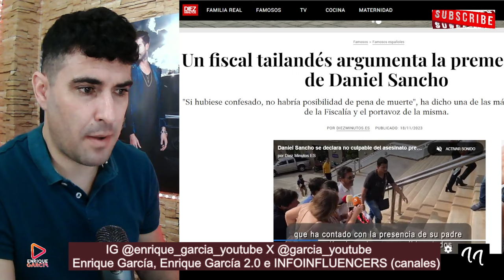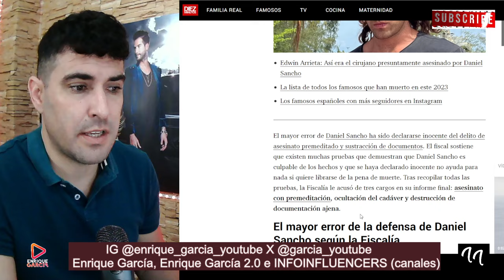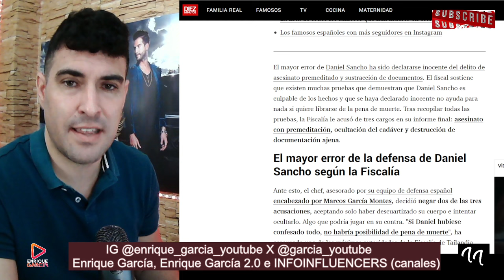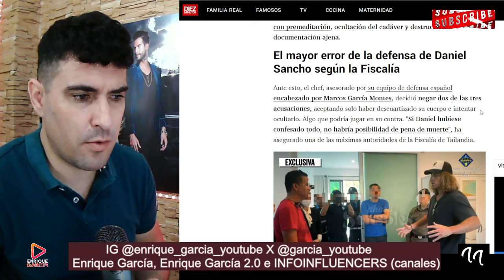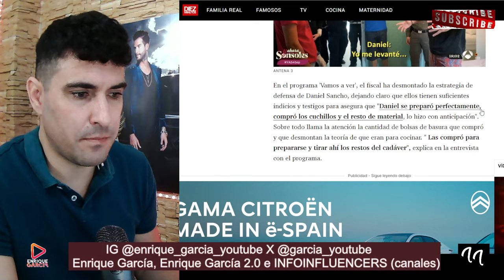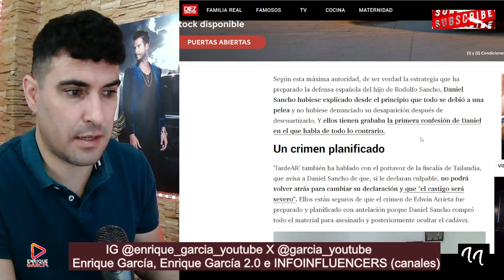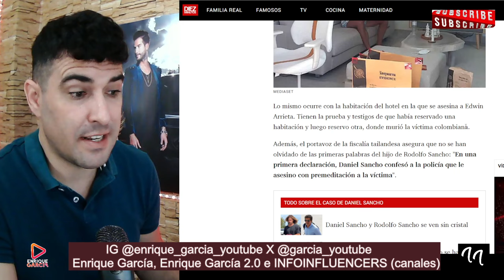FISCAL tailandés CREE que Daniel Sancho será CONDENADO a la EJECUCIÓN, por Edwin Arrieta